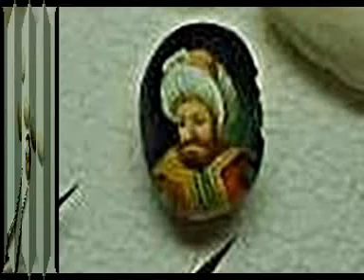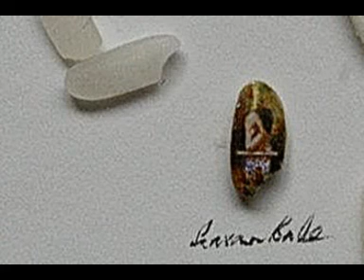SAYIN HASAN KALE(2.rm)